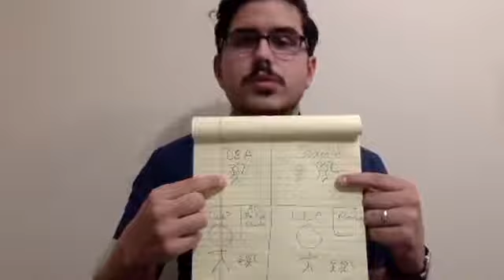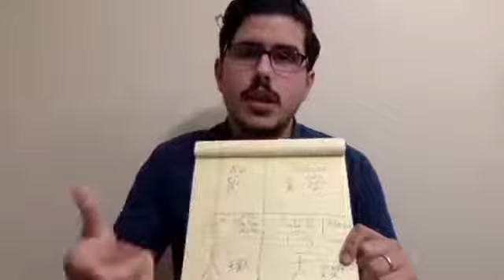4 Formas Comunes de Estructurar tu Negocio – Derecho para Emprendedores, Ep. 003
El proceso de selección de una estructura organizacional depende de cómo contestes varias preguntas. Para facilitar el proceso, lo vamos a limitar a 7 preguntas:

1- Quién es el dueño de la empresa?
2- Quién administra la empresa?
3- Hay que pedir permiso del Gobierno, y cómo?
4- Se requiere algún documento o formalidad con la que cumplir internamente?
5- Cuáles son las consecuencias contributivas de los dueños y de la empresa?
6- Cuál es la responsabilidad de los dueños por las deudas de la empresa?
7- Cuánto dura el negocio?

Dependiendo de las personas que compongan tu equipo empresarial, los motivos y los objetivos, entre otras cosas, las contestaciones a estas preguntas resultarán en una estructura particular. En este episodio de la serie de Derecho para Emprendedores, comparto contigo las 4 formas comunes de estructurar un negocio

Subimos episodios nuevos 3 veces en semana:
Domingos – Entrevistas a Empresarias/os Exitosas/o;
Martes – Empresarismo en la Profesión Legal;
Jueves – Derecho de Propiedad Intelectual, Empresarismo, y la Industria del Entretenimiento.

DESCARGO DE RESPONSABILIDAD: La información de este podcast no debe interpretarse ni utilizarse como asesoramiento u opinión legal para ningún hecho o circunstancia específica. El contenido fue preparado por Seed Law, LLC, con su oficina principal ubicada en 1225 Ponce de Leon Ave PH # 779, San Juan, PR, 00907. Este podcast está diseñado solo para fines de entretenimiento, educación, e información. Escuchar este podcast no crea una relación abogado-cliente con Seed Law, LLC, ni con ninguno de sus abogados. Usted no debe actuar a base de ni confiar en información alguna sin antes consultar con su abogado o asesor legal.

AFFILIATE LINKS: This description may contain affiliate links that allow you to find the items, products, or services mentioned in this video and support the channel at no cost to you. While this channel may earn minimal sums when the viewer uses the links, the viewer is in NO WAY obligated to use these links. Thank you for your support!

Seed™ is a common law trademark of Seed Law, LLC.